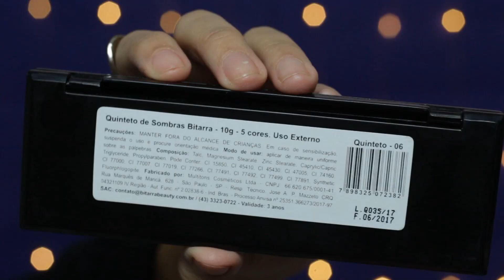COMO SAIR DA BAD: FIQUE LINDA!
Primeiro vídeo do soseveryday e trouxe um "se arrume comigo" pra sair da bad e ficar linda! Você vai ficar ainda mais gata pro crush ♥

Camera: Canon T5i - lente de 50 mm

Sou de Porto Alegre - RS